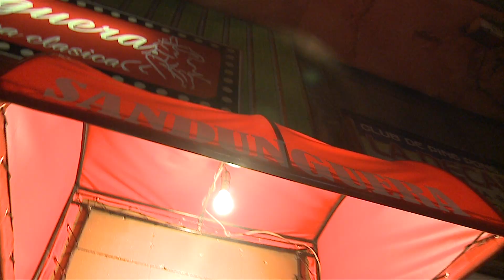TEASER documental Échele salsita a la ciudad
¿Sabe usted cuanta salsa tiene un ajiaco? Nosotros los estamos investigando.
Pronto lo descubrirá en esta nueva aventura audiovisual de la Casa Productora Piso Sie7e.
Pasado, presente y futuro de la Salsa en Colombia.